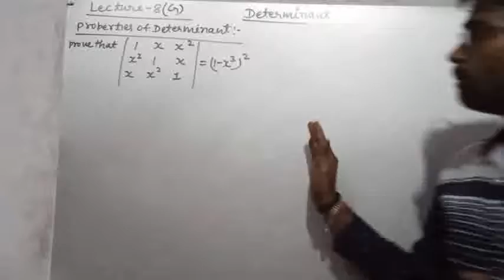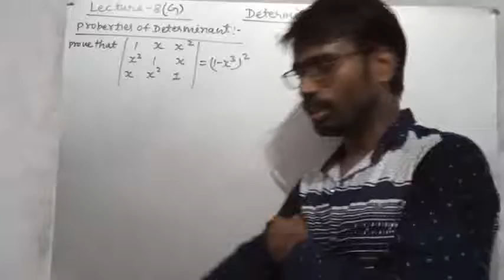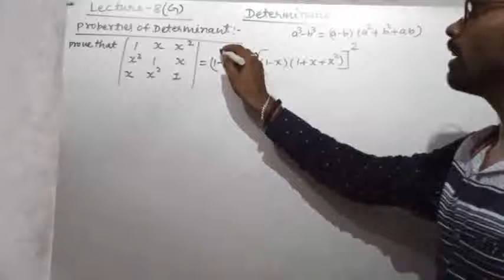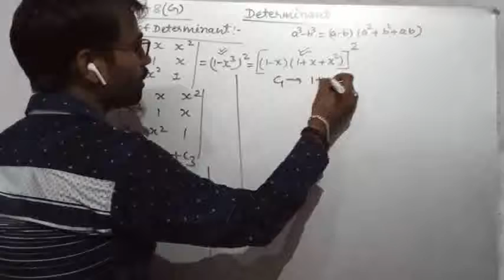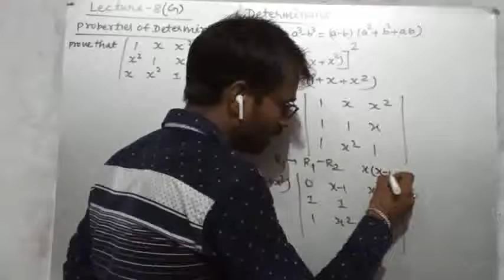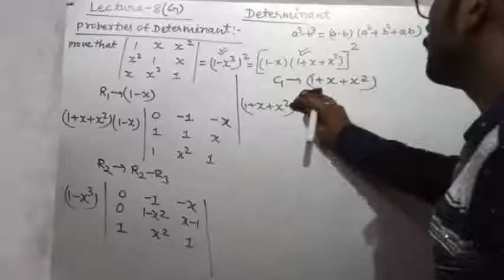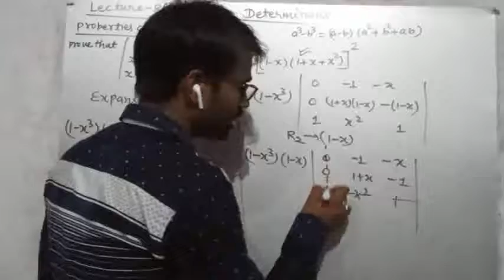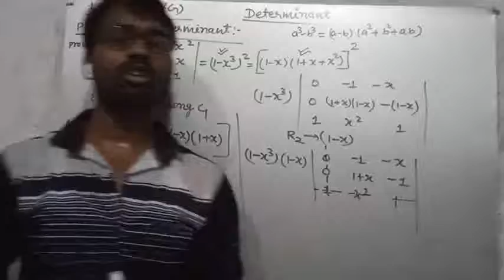Determinants class 12 lecture 8 (g)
In this vedio We are going to solve problems based on properties of determinants